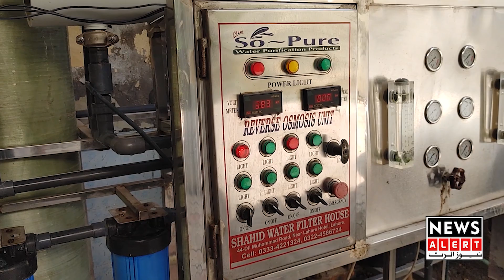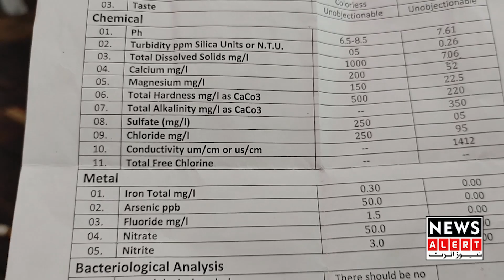How is the production of ice in the factory? ICE in Pakistan - Urdu Documentary - Newsalert